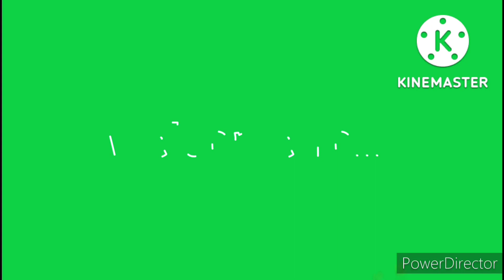40 Q&A Tag Challenge | Get To Know Me Better | Chomyskitchen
40 Q&A tag challenge | get to know me better | Chomyskitchen

Hello family 🥰 in this video you can know me better, the things i like, real name etc. don't miss out.

Note: Always play save and don't forget the Love of GOD is real🥰